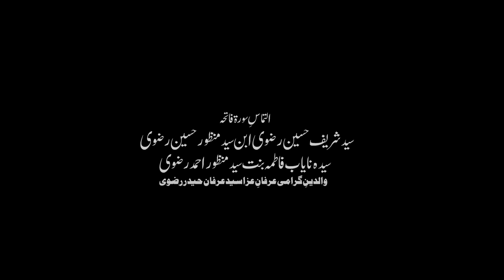New Noha 2024 -1446 | Hamaray Maula Ghazi Sarkar (as) | Irfan Haider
Hamaray Maula Ghazi Sarkar (as)
Reciter: Irfan'e Aza Syed Irfan Haider
Poet: Zeeshan Abidi
Directed By: Qamarain Haider Rizvi
DOP: Sadiquain Haider Rizvi
Post/Edit: Riz Records
Audio: Lawa Studio – LS
Mix & Master: Mesum Zaidi
Chorus: Munawar Ali Khan, Rajab Ali Khan, Ghulam Abbas & Amanat Ali
Creatives: Ah Creatives

Syed Hussain Mujtaba Rizvi
Baqar Hussain
Irfan'e Aza Social Media Team

Special Thanks:
Shamsul Hasan Shamsi
Arshad Jafri (Virginia, USA)
Ali Rizvi (Dallas, USA)
Hassan Nawab (Calgary, Canada)
Ali Nazeeri (Australia)
Imran Nazeeri (Australia)
Ghulam Raza Bhojani (USA)
Team Irfan e Aza
Team Irfan e Aza International

Special Cooperation For Video:
Syed Razi Haider Rizvi (Chairman Masjid o Imam Bargah Haider e Karrar Trust, Karachi)
Syed Hussain Imam (Taha Jan)